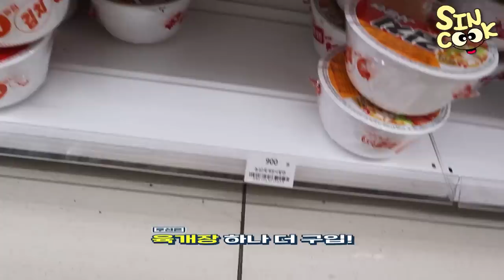편의점 먹방! 슬기로운 의사생활 백반❤️ (참치마요 김밥,전주비빔,청양마요,육개장 컵라면,샌드위치,핫바,만두) sincook convenience store food mukbang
UCasUykM1ikYVEZFE1YJR31w

슬기로운 의사생활2 가 끝났어요 ㅠㅠ
마지막화에 편의점 음식 먹방이 나오는데 편의점 정찬,편의점백반 이라고 부르더라구요! 그래서 드라마에 나오는거 최대한 비슷하게 사서 먹방 찍어봤습니다!! 좋은 드라마 만들어주신 모든 스텝,배우님들 덕분에 울고웃고 즐거운 시간이였습니다 감사합니다❤️